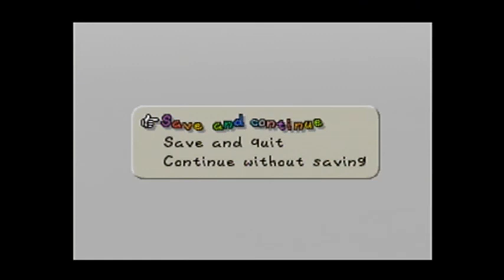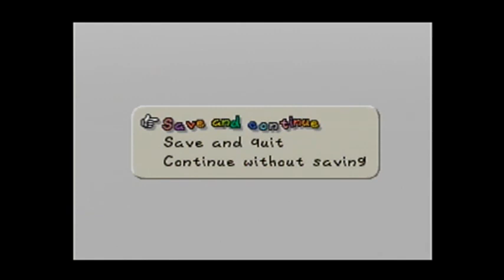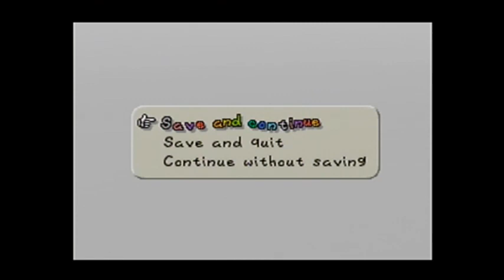Paper Mario (Level Zero Run) Stream Part 2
Today, we cover Chapters 5-7, and now the bosses start getting tough!